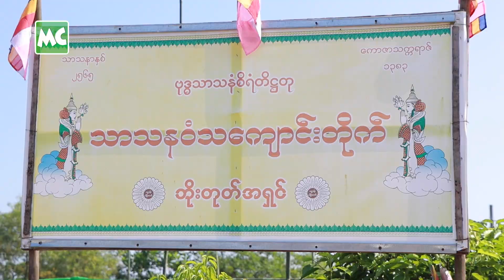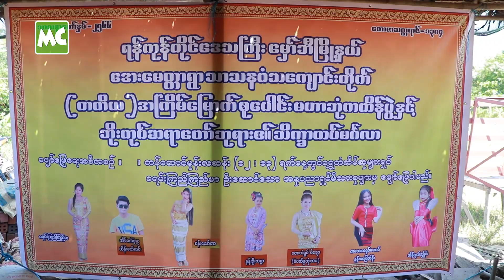ကထိန် အလှူပွဲမှာ ပါဝင် ကုသိုလ်ပြုခဲ့တဲ့ နန်းမေမြတ်နိုး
ရန်ကုန်၊ မှော်ဘီမြို့နယ်၊ သာသနာ့ဝံသကျောင်းတိုက်၊ စုပေါင်း မဟာဘုံကထိန် အလှူပွဲမှာ ပါဝင် ဒါနပြုခဲ့တဲ့ ကလေး သရုပ်ဆောင် နန်းမေမြတ်နိုး နှင့် ခဏတာ။